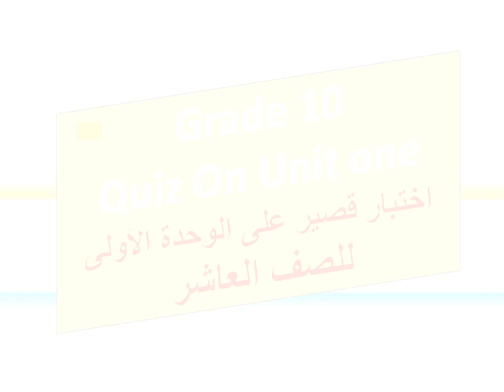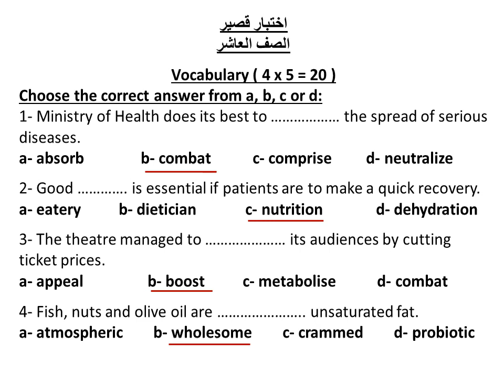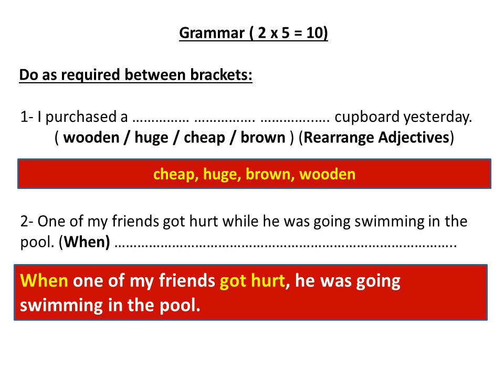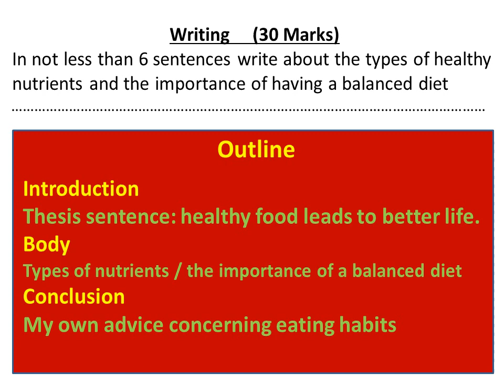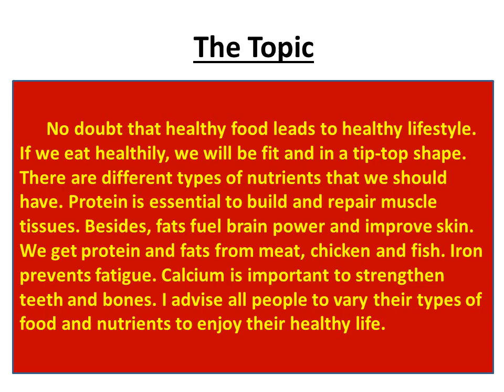اختبار قصير لغة إنجليزية للصف 10 على الوحدة الأولى | Quiz For Grade 10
التدريب على طريقة الاختبار القصير للصف العاشر على الوحدة الأولى